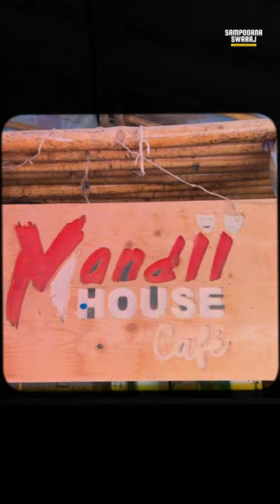Podcast with Suvrat Joshi | Coming Soon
Kaafi dilchasp insan se mile hum, baatein bhi kaafi badiya hui.
Humne cinema, theatre, Bhartiya rajniti se lekar Kala aur kalakar jaise har vishay par baatein ki.

Sab baatein hum YouTube pe leke aa rahein hain 29th Farvari 2024 ko.

Tab tak babe rahiye hamare saath.